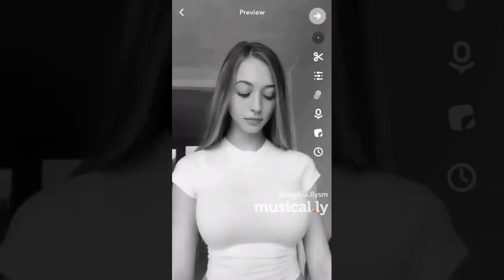Musically Like | Sophia Diamond New Musical.ly Girl Compilation, Official Video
Sophia Diamond New Musical.ly Girl Compilation, Official Video
"We spent some time creating this video.
So that you can view and evaluate it.
You need to put a name and sign up.
You can also leave comments to whom we can do more"